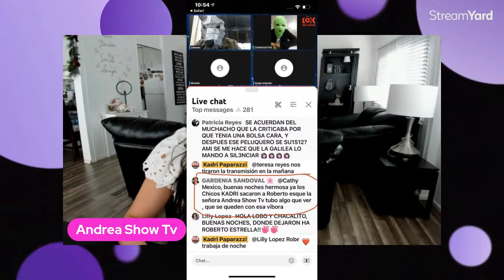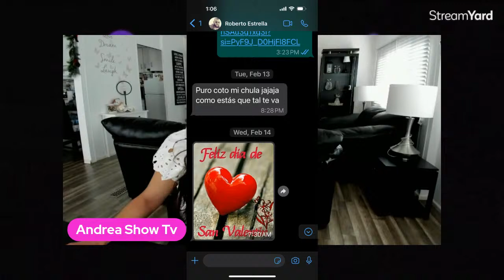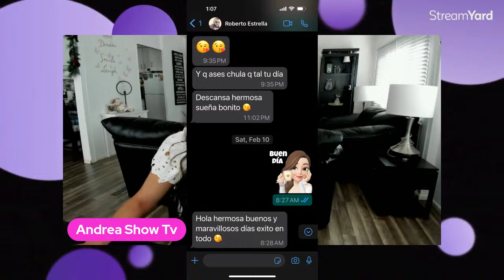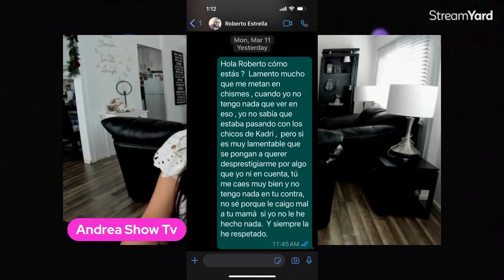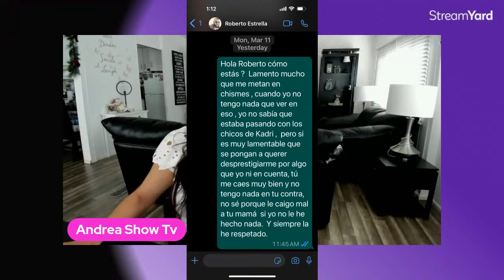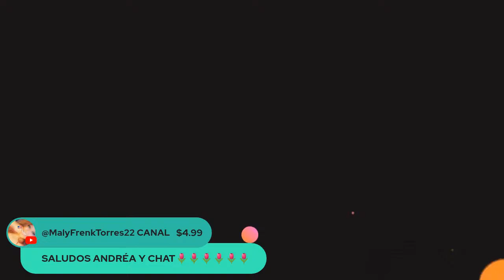💣💥 A MI NO ME METAN EN CHISMES!! 😡🤬